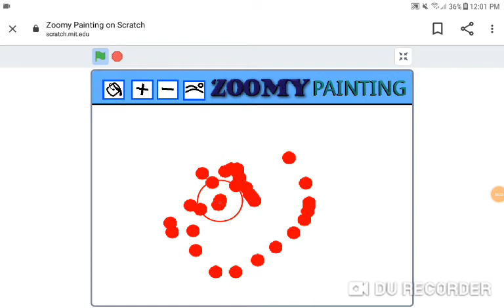Zoomie paint Walkthrough / Playthrough tutorial (Season 1, Chapter 1, Episode 1) - Kittie Gameplay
Welcome to the world of zoomie paint! Here you can create anything you want! Unfortunately some people take that too far and your job is to keep those people in check, on your journey an evil man takes over the world of paint! Can you save zoomie entertainment?